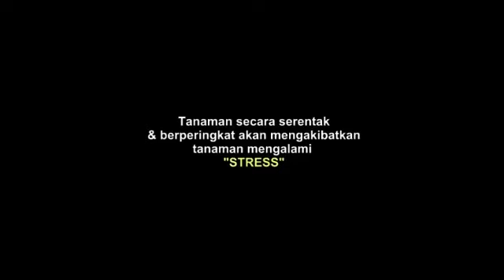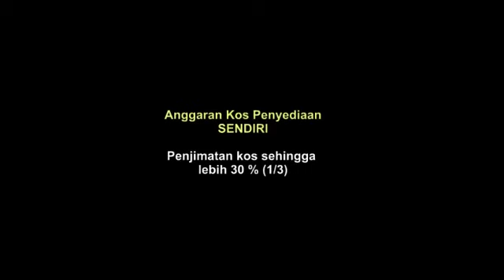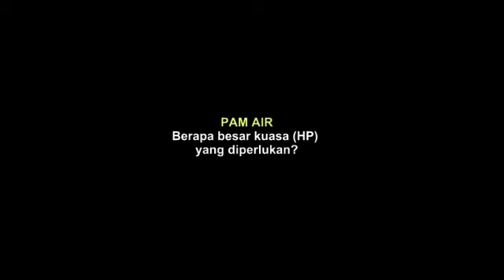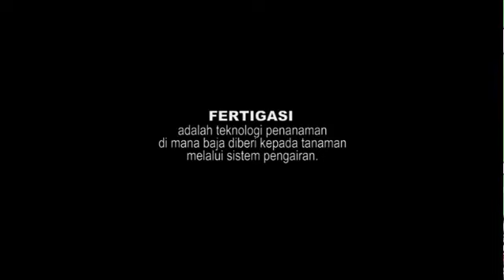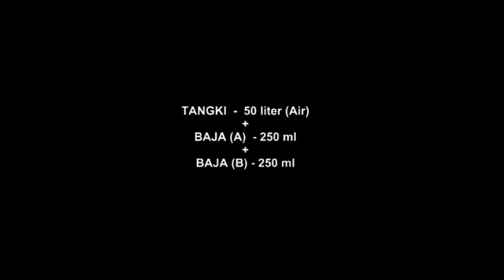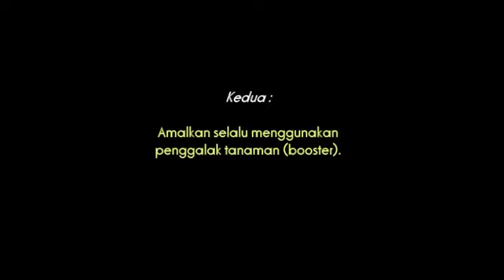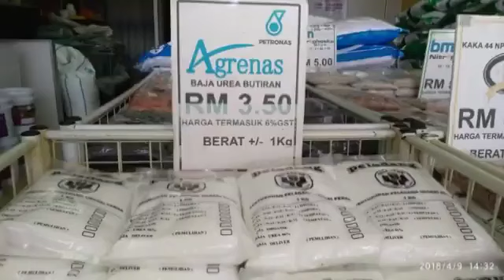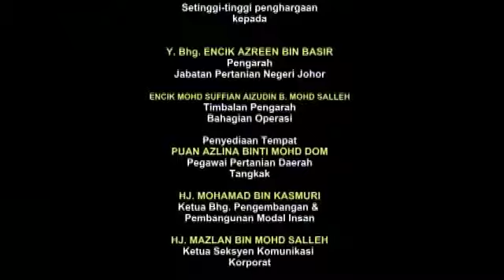Panduan Penanaman Secara Fertigasi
Kaedah penanaman dan pengurusan tanaman secara fertigasi kepada mereka yang berminat dan ingin memulakan projek

Jabatan Pertanian Negeri Johor